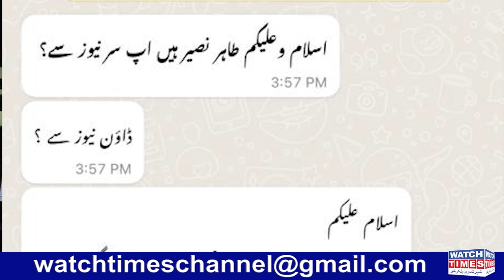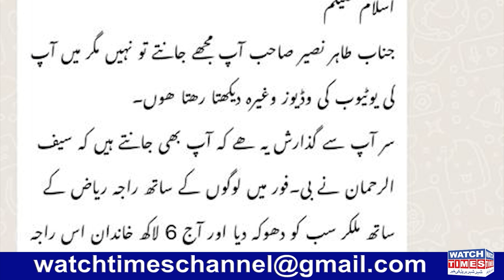Cash Worth Latest Update about Scam | Raja Riaz Saif Ur Rehman New Scam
Cash Worth Latest Update Cash Worth Fake Project Headed by Raja Riaz Cash Worth Website Reality on Screen Raja Riaz Big Scammer in Network Marketing please be aware about Cash Worth scam
Facebook Watchtimes